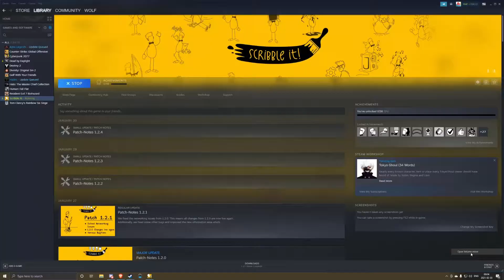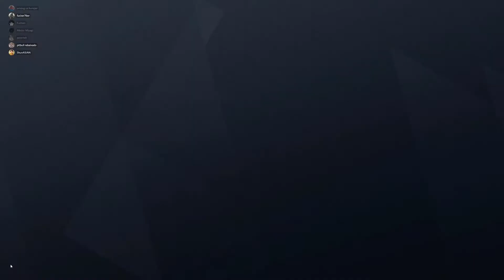Video Gamers Supercut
Iana's dumptruck